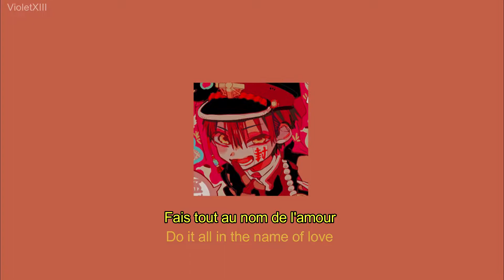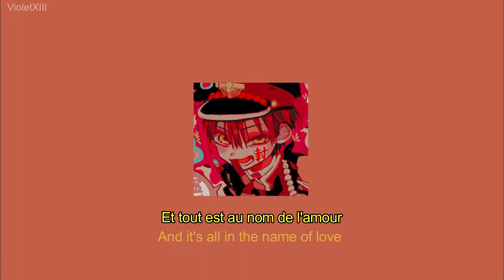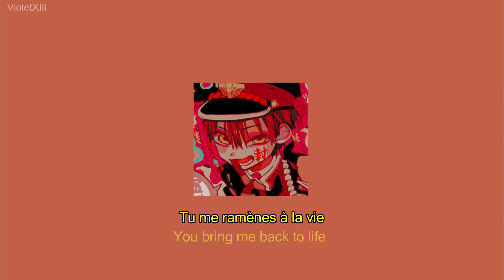In the Name of Love - Bebe Rexha & Martin Garrix | Traduction Française + Lyrics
►Please do not republish, repost or reuse this video
Good viewing

►Picture :
Hanako Kun

►Anime Used :
Toilet Bound Hanako Kun -  Jibaku shōnen Hanako-kun
地縛少年花子くん

►Some tags:
Hanako Yashiro Nene Toilet Bound
MHA - My Hero Academia - 僕のヒーローアカデミア
 Boku no Hīrō Akademia Boku No Hero Academia  nightore Nightore NIGHTORE NV nv anime amv french traduction traduction traduction française paroles lyric parole lyrics nightore Nightore NIGHTORE NV nv